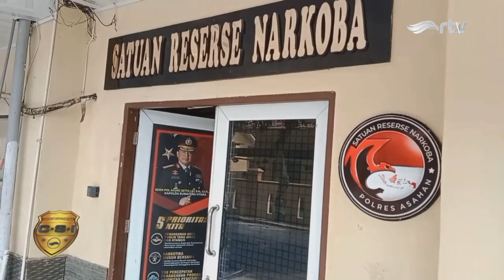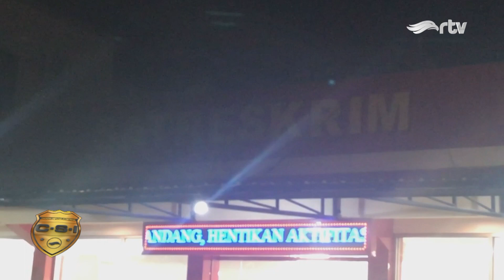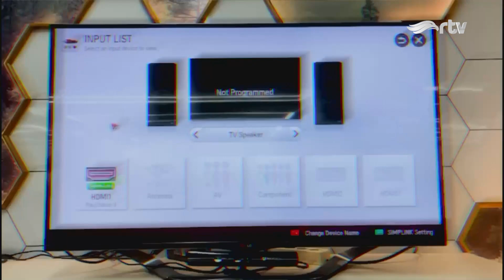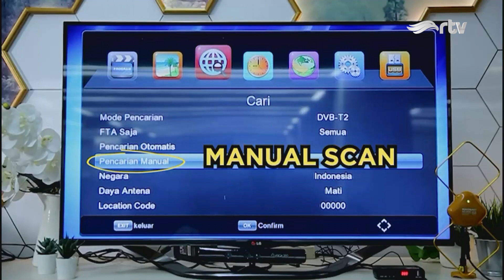CATATAN SEPUTAR INVESTIGASI - 5 April 2024